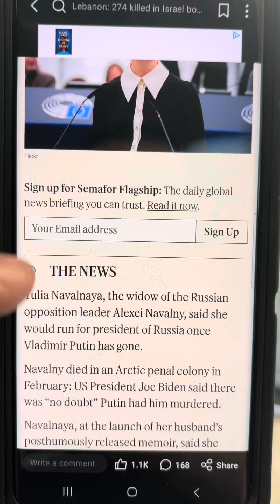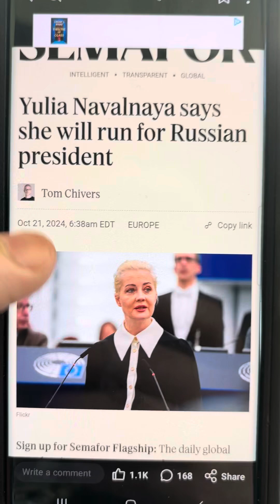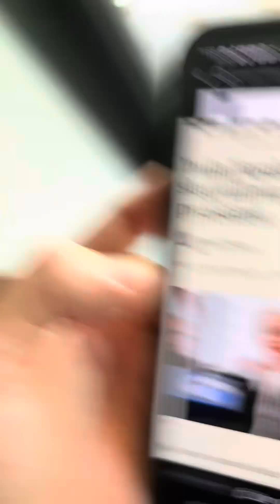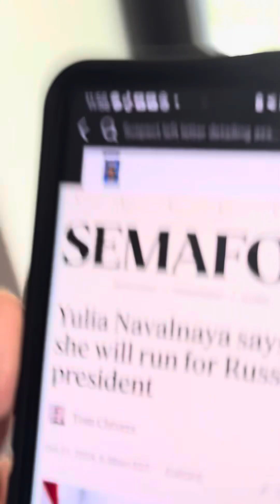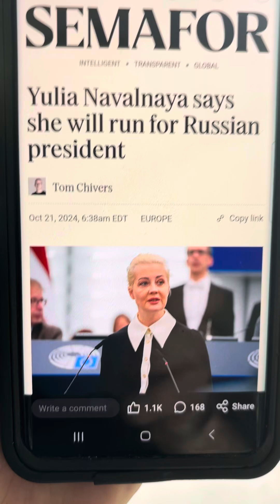React Yulie Navalnaya says she will run for Russian president by Tom Chivers of Semafor News source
By Tom Chivers
Semafor News

I am updating all my videos with this statment as of Oct 22nd 2024. I am a reporter/journalist. I am a Comentator/Influencer growing not a official Influencer yet. I am working to become a known reporter/journalist. In any videos I've stated myself, I Philip E Mills, Mcluvin, McluvinIVreal, mcluvin TM trade mark I own this is Mcluvin TM News.

Copy the url  and paste it above to your mobile phone, tablet, Pc or computer browser to view.